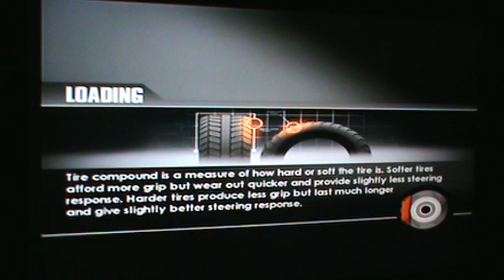ToCA Race Driver 3 (PS2) Gameplay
Dawn Driving in National Dirt Raceway Stage 3,
Using Nissan Pickup Dakar (2004)/Nissan Dakar N04 (Martin Conway Racing Hugh Stamp).